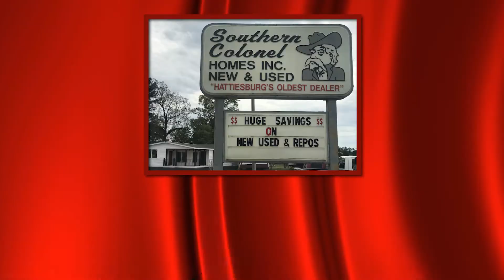WDAM Commercial - Southern Colonel Homes - Expansion